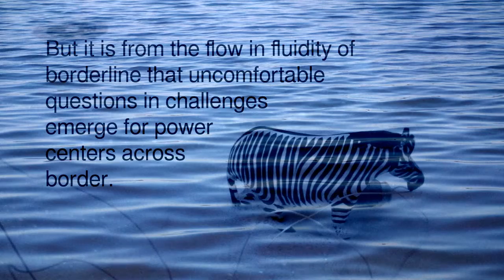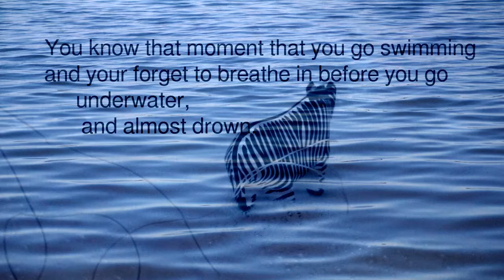Somebody Did Something Then The People Came #02 Compilation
When Ockham's razor is blunt.
An appropriation of social media life.